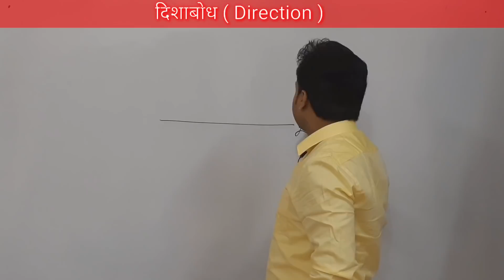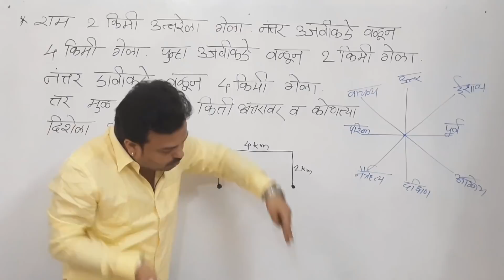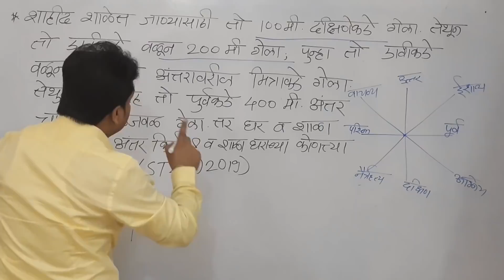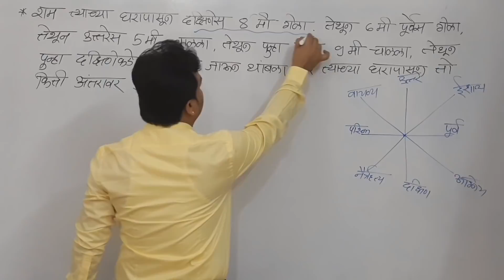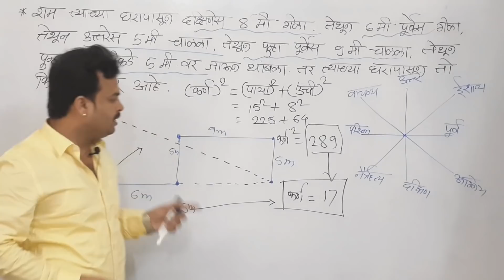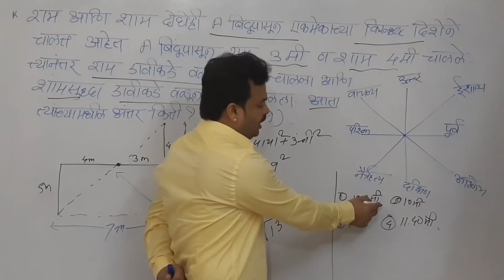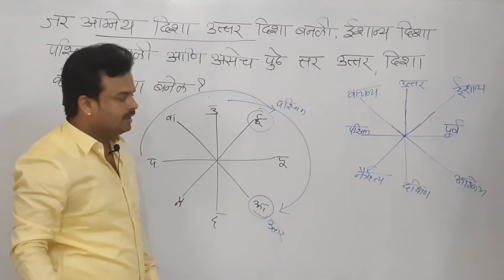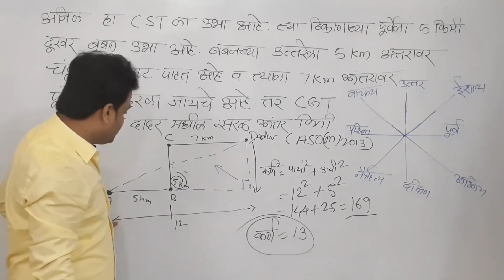Direction | resoning | disha | dishabodh | दिशाबोध | बुद्धिमत्ता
दिशाबोध हा स्पर्धा परिक्षेत नेहमी विचारला जाणारा महत्त्वाचा घटक आहे. या घटका वरचे प्रश्न विध्यार्थी silly mistake मुळे चुकतात.. आपण या lecture मधे या घटकाचे बेसिक पक्के करून परीक्षेला आलेल्या प्रश्न सोडवणार आहोत तेही फक्त 10 सेकंदात...